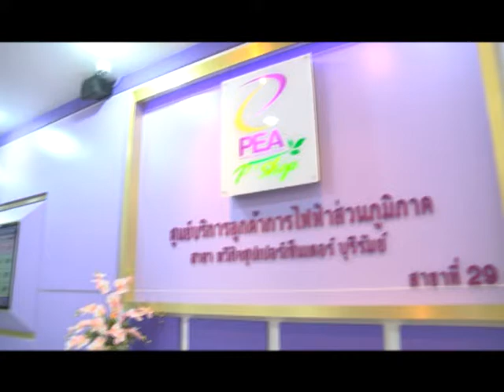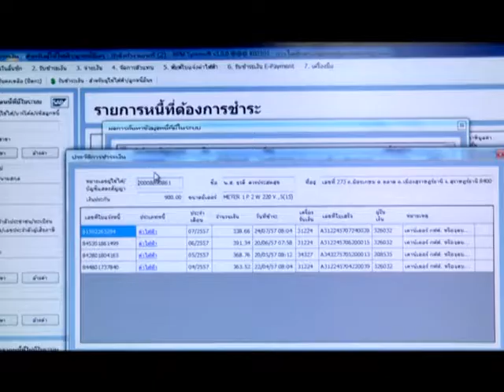Scoop PEA จังหวัด บุรีรัมย์